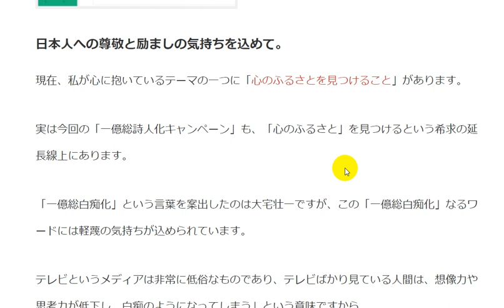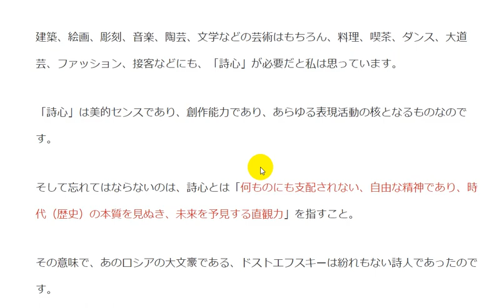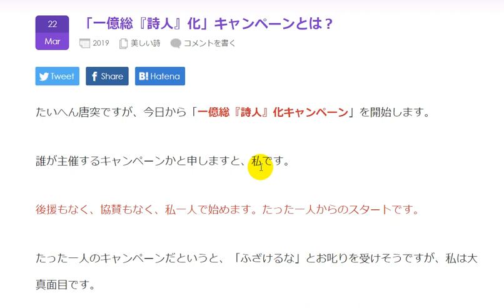「一億総詩人化」は「言葉と詩心」で「未来の希望」をつかむ運動です。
【夢・人・未来】言葉だけで食べてゆく方法

こんにちは、風花未来です。
このYouTubeチャンネルのテーマは「言葉の力で未来を変える」。
「美しい日本の言葉」を軸に、心のふるさと探し、日本の歴史文化の再発見、映画や文学作品のレビューなどもお伝えします。

「日本近代詩の心を伝承する会」を設立。ただ今「一億総詩人化キャンペーン」を提唱中。

風花未来の「風」は幸運の風を呼び込むの「風」、「花」は自分らしい花を咲かせるの「花」、「未来」は「言葉の力で未来を変える」の「未来」です。ぜひ、覚えてくださいね。